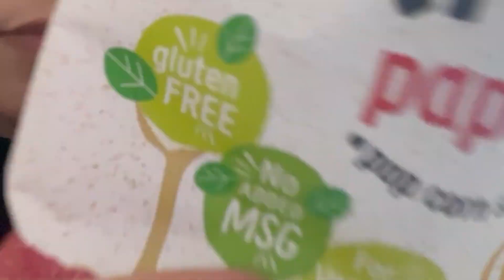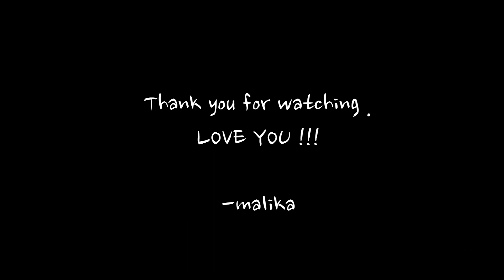A QUIET DAY